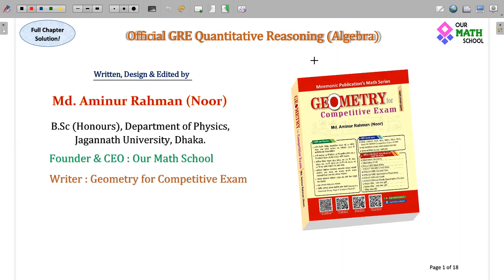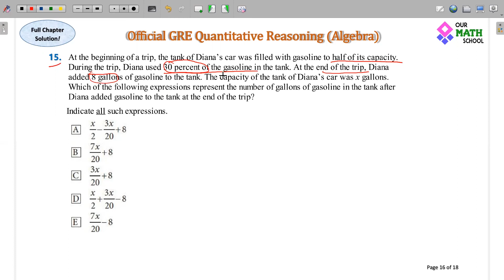Algebra for GRE | From Official GRE Quantitative Reasoning Book | Full Chapter with Explanation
Official GRE quantitative reasoning book is the official GRE book for quantitative reasoning practice. Today I solved the algebra chapter from the official GRE quantitative reasoning book with details explanations and shortcut techniques. There are 17 algebra questions in this chapter those solved in this video.

ETS এর GRE বই আছে তিনটি। তার মধ্যে Quant বা Math পার্টের জন্য Official GRE Quantitative Reasoning বইটি পাঠ্যবই সমতুল্য। এই অফিশিয়াল বইটির ব্যাখ্যা ও শর্টকাটসহ সম্পুর্ণ সমাধান নিয়ে আসতে যাচ্ছি আমরা! এটি এই সিরিজের ২য় ভিডিও।

আজ আলোচনা করা হয়েছে Official GRE Quantitative Reasoning বইয়ের সম্পূর্ণ Algebra চ্যাপ্টারটি। এই চ্যাপ্টারে মোট ১৭ টি অংক আছে। অন্যান্য চ্যাপ্টারের ভিডিওগুলোও আসবে দ্রুতই ইনশাআল্লাহ্‌!

✴️❇️ যারা GRE প্রস্তুতি নিচ্ছেন তারা এই ভিডিও না দেখে থাকলে এখনই কমপক্ষে ২ বার দেখে ফেলুন!!